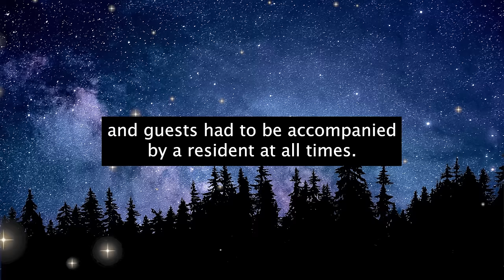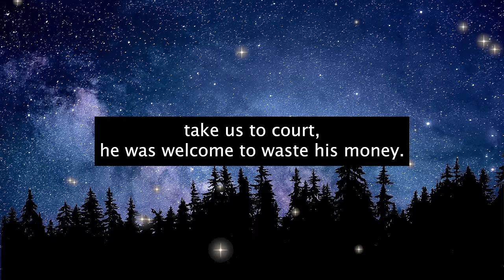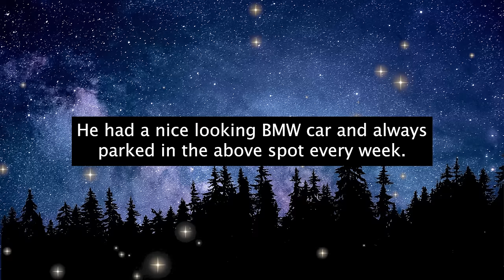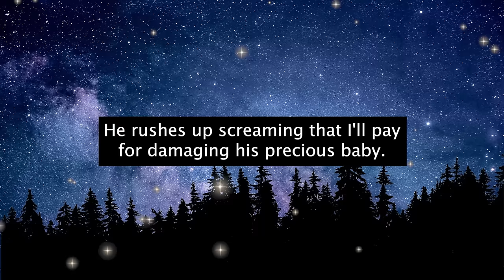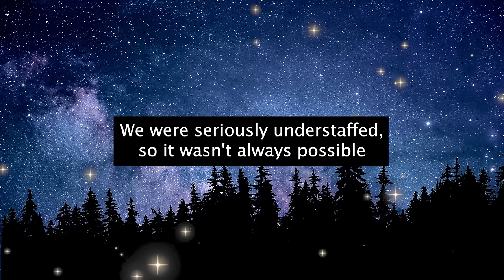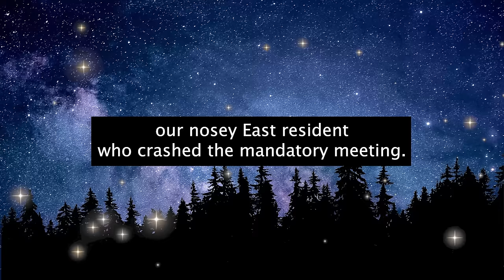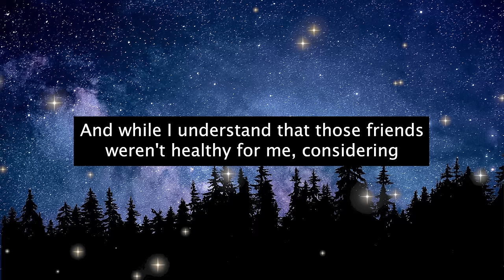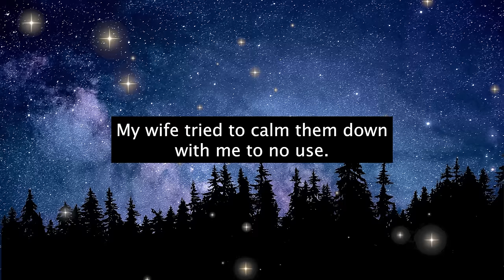HOA Psycho Bans My Child Using My Pool in Summer! I'm the Owner, It's Our Land r/EntitledPeople